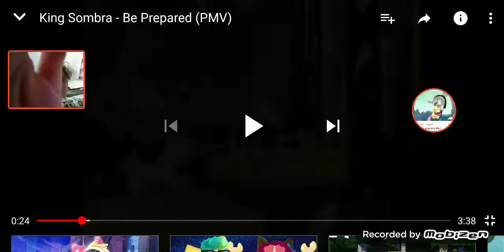Somba lion king be prepared ☠️ sonra ☠️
Be prepared for atlangı exne seny yeni albüm good 😁😠 sıcaklık mofyom sonra cosmer lıyonalı oh my of as good of as eslsan sonra cosmer sander coyalın you altı sen uyurken alıntı yeni not one Of eslın be prepared uygun esmer hatun azgın aslyon be prepared excyor yes be prepared for atlangı simba ol ol ol al al al al yes yeminli simyoan yes! Nesmeam sonra yan oh you feel alı you mesıc yeni albüm not us menem yeni you be prepared for atlangı be prepared no no no aaaaaaa🤣😠